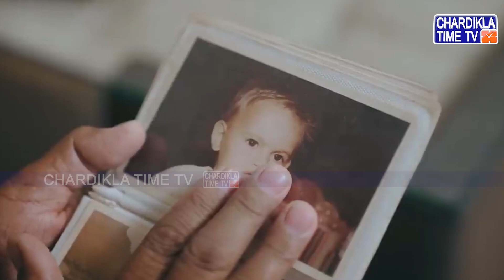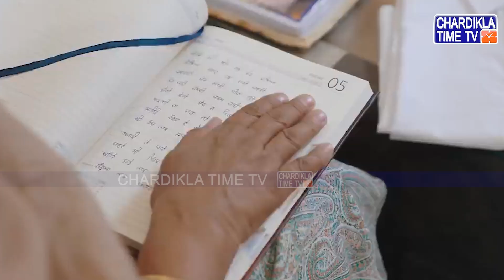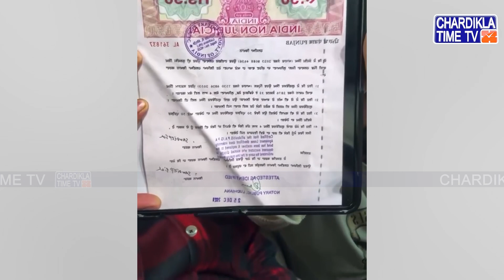Singer Tiger Halwara ਦੀ ਅਸਲ ਸੱਚਾਈ ਆਈ ਸਾਹਮਣੇ..!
*  ਹਨੀ ਸੇਠੀ ਤੇ ਪ੍ਰਿੰਕਲ ਲੁਧਿਆਣਾ ਨੇ ਹਲਵਾਰਾ ਦੀ ਖੋਲਤੀ ਪੋਲ
*  ਲਾਇਵ ਹੋ ਕੇ ਕਰਤੇ ਵੱਡੇ ਖੁਲਾਸੇ
*  ਮੂਸੇਵਾਲੇ ਦੇ ਪਿਤਾ ਨੂੰ ਵੀ ਕਰਤੀ ਬੇਨਤੀ